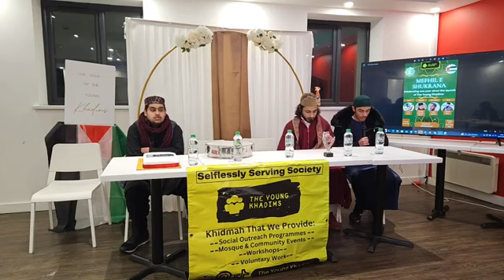Mehfil E Shukrana - The Young Khadims